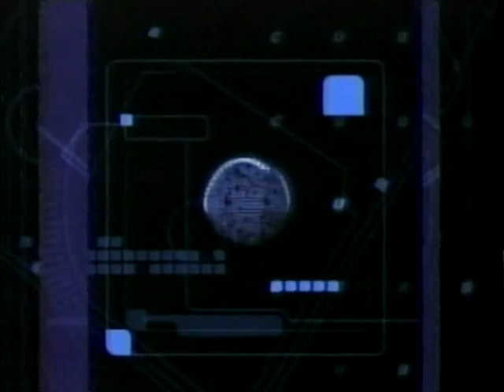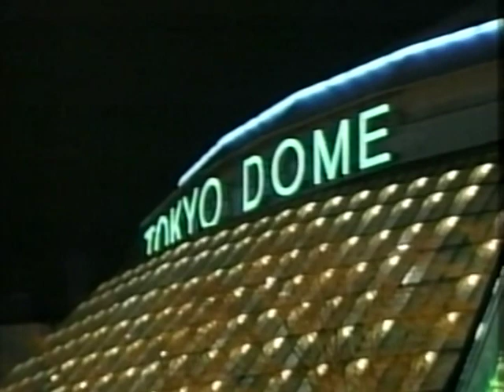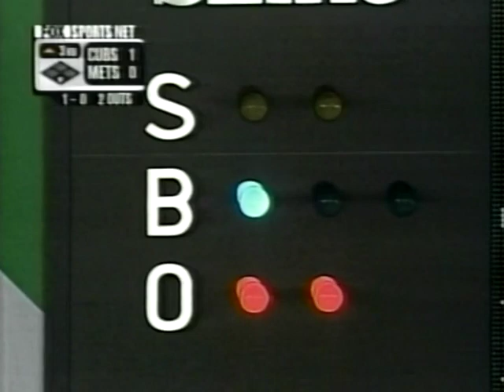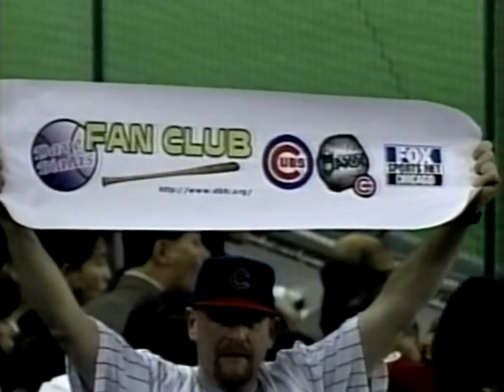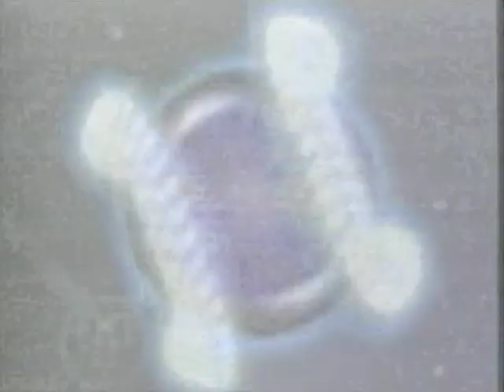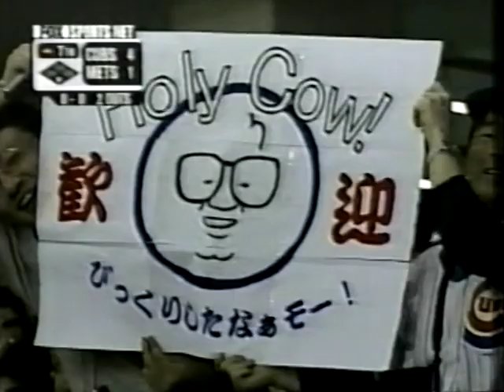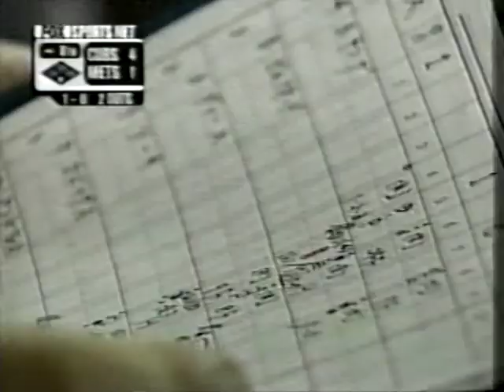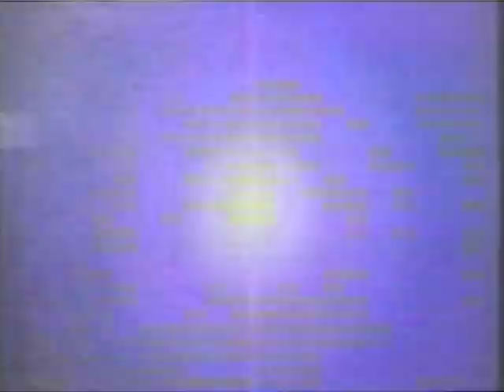Chicago CUBS vs New York METS Opening Day JAPAN 3/29/2000 Original FOX Broadcast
Opening Day 2000 from The Tokyo Dome in Tokyo Japan the complete and Original Fox Sports Network Broadcast with Tom Brennaman and Bob Brenly and Skip Caray the first game of the 21st Century and the first MLB Official Game to be played out of North America. Recorded and Digitalized off the original recorded VHS tape which was later transferred to DVD (cir.2002) and has just been restored/remastered and making its debut on the Phenia Films MLB archives.
Starting pitchers are Jon Lieber for Chicago and Mike Hampton for New York Hampton has control issues through the first few innings allowing a run in the top of the first on a lead off walk to Eric Young who came around to score on a single from Damon Buford. Mets tie the game in the 4th on a Sac Fly from Hampton scoring Rickey Henderson. Cubs 3B Shane Andrews goes 2 for 3 with a couple RBIs including a Homerun in the 7th which proved to be the game winner. Jon Leiber pitches a solid opening day game going 7 innings allowing only 1 run on 5 hits while Mike Hampton gets the loss pitching 5 innings giving up  2 runs on just 4 hits but the 9 walks in the opener cost him.Former Mets pitcher Rick Aguilera comes in the 9th and closes the door on the Mets earning his 1st save of 20000. Look for MLB debut of Cubs OF Tarrik Brock as he only went on to play 13 MLB games in his MLB career all in that 2000 season for the Chicago Cubs.